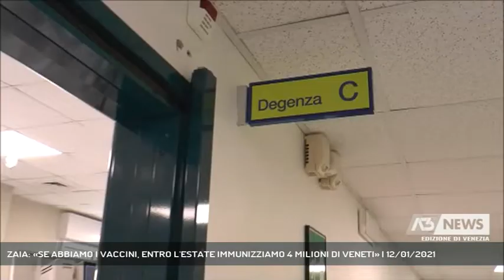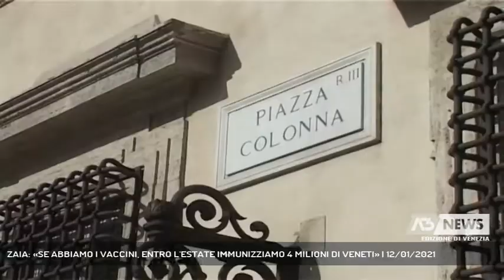ZAIA: «SE ABBIAMO I VACCINI, ENTRO L'ESTATE IMMUNIZZIAMO 4 MILIONI DI VENETI» | 12/01/2021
A3 NEWS Venezia 12/01/2021 - VENEZIA - Il vaccino Moderna in arrivo in Veneto. Se arriva il via libera anche per AstraZeneca - assicura Zaia - pronti a immunizzare senza sosta e chiudere il piano entro l'estate.   || Sono arrivate questa mattina all'Istituto Superiore di Sanità a Roma le 47 mila dosi di vaccini Moderna che verranno distribuite alle Regioni nelle prossime ore, con i mezzi messi a disposizione da Poste Italiane: sarà data priorità ai territori con un maggior numero di abitanti sopra gli 80 anni. Ora si attende il via libera di Ema anche per Astrazeneca.  Un via libera che che dovrebbe permetterci - spiega Zaia - di fare più vaccinazione di massa. '' Se contiamo che ci potrebbe essere un 20 per cento di veneti che non farà il vaccino - continua - potremmo riuscire a vaccinare, avendo tutti le dosi, 4 milioni di cittadini in 4 mesi. Terminare quindi entro l'estate''. Vaccinazione in veneto arrivata al 96 per cento. Gli over 70 nel frattempo saranno immunizzati entro aprile. Secondo Zaia, sentiti il ministro Speranza e il Commissario Arcuri, non ci sarebbero problemi per la fornitura.  Il tema di un virus mutato è una realtà e la preoccupazione è reale: in Veneto un caso da studiare, quello di una famiglia di tre persone distrutta dal virus. '' Ho chiesto venga fatta la sequenziazione del virus - dice - su tre persone della stessa famiglia, un 52 enne in terapia intensiva, un 40enne che ha perso la vita, ed un altro componente in rianimazione. Un caso davvero inspiegabile''.Nel frattempo in Veneto la curva dei contagi ha registrato una lieve flessione. ''2.134 positivi, con un'incidenza del 4 per cento, considerando che la media nazionale è del 14 per cento. Il cambio di rotta però può essere repentino.  Non è terrorismo tuona Zaia: se scegliessimo un libera tutti la conseguenza sarebbe drammatica: '' non c'è una sanità al mondo che vada in crash, che non vasa allo schianto davanti ad una situazione incontrollata''. Restano, sull'altro fronte, le difficoltà delle imprese chiuse da mesi. Ribadita richiesta al governo di provvedere ai ristori in contemporanea al nuovo Dpcm. '' Di certo è che il punto di equilibrio, deve essere rappresentato da ristori veri - Intervistati LUCA ZAIA (Presidente Regione Veneto) (Servizio di Daniela Sitzia) - Segui Antenna Tre anche sul digitale terrestre! Visita il sito